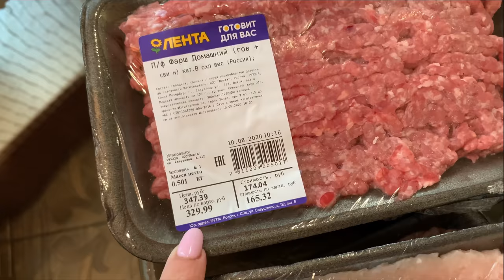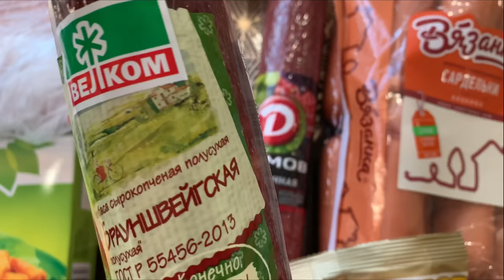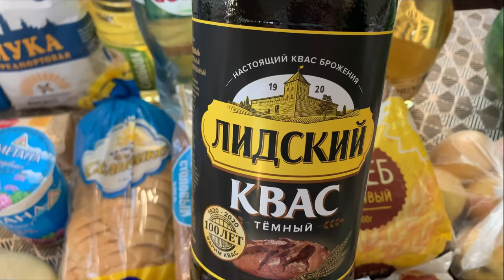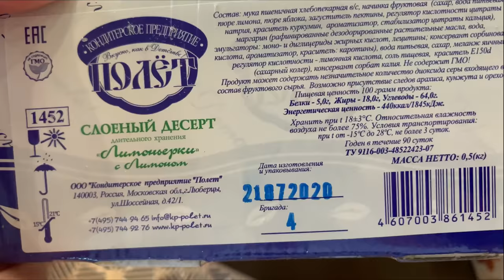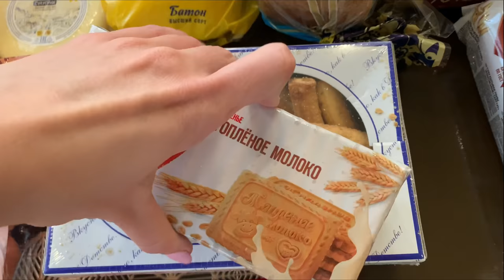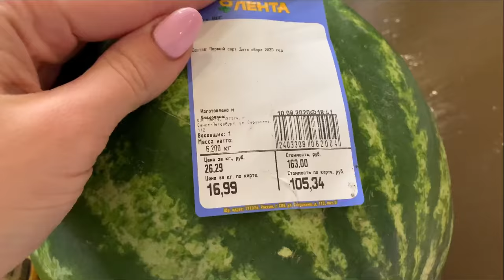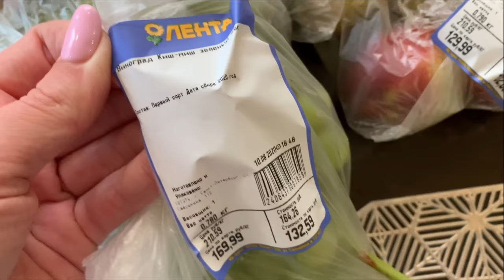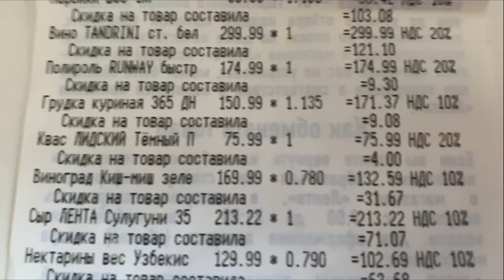ЗАКУПКА ПРОДУКТОВ В ЛЕНТЕ